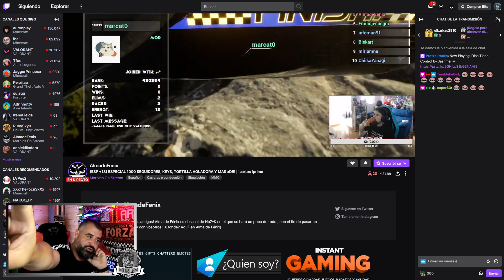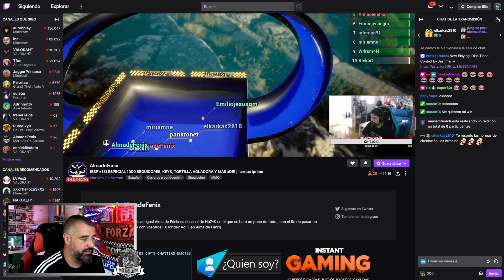Tarde de marbles, tod@s bienvenid@s!!!!